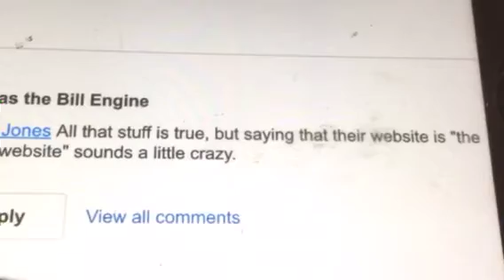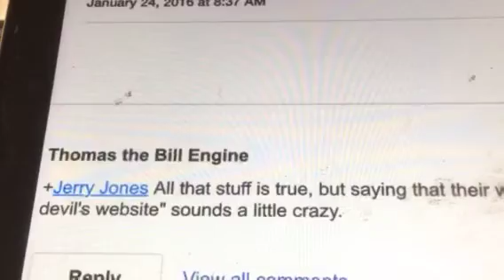Welcome to Satan's website JW.org.. Come be a Jehovah witness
Welcome and enjoy one of many religious websites. Under control by Satan the Devil welcome to JW.org. Here you will learn how we deceive you. And you will obey ask no questions. Your minds and hearts belong to us.